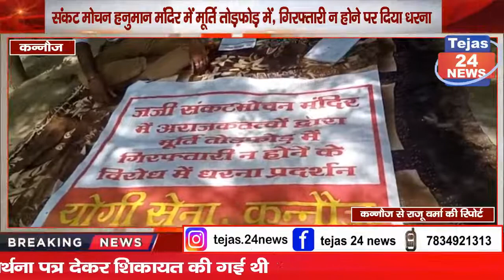संकट मोचन हनुमान मंदिर में मूर्ति तोड़फोड़ में, गिरफ्तारी न होने पर दिया धरना